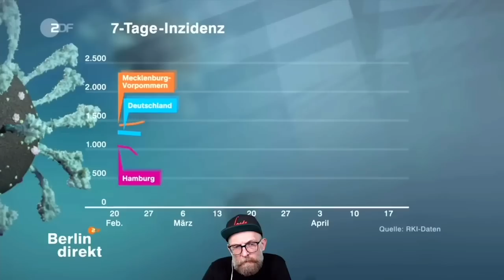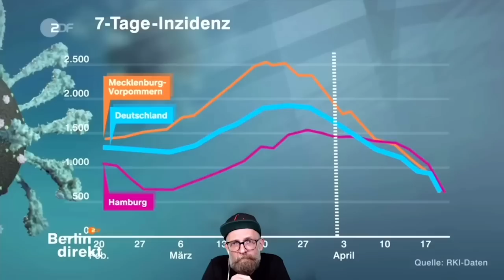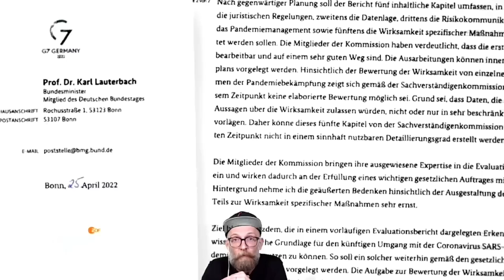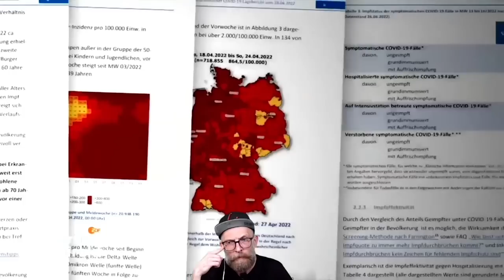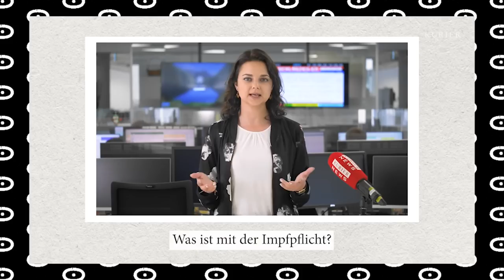🇩🇪👀 Daten-Schieflage? - Schau ma mal! #4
Liebe Freunde und Freundinnen, heute stellen wir uns die Frage, schaut die deutsche Medienlandschaft genauer auf Evidenzen und Fakten - Und wie ist es in Österreich? Alles Gute :):